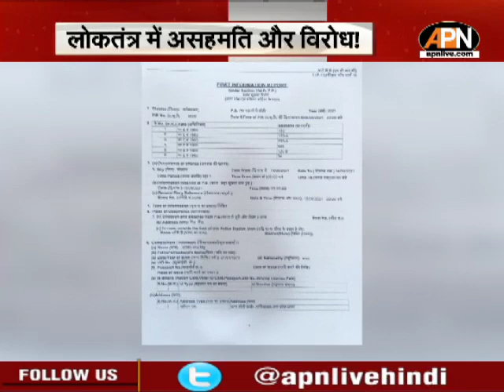एपीएन विशेष : लोकतंत्र में असहमति और विरोध । Sedition Law in India | Supreme Court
सुप्रीम कोर्ट ने राजद्रोह कानून को लेकर गंभीर सवाल उठाए हैं. भारत के मुख्यन्यायधीश एनवी रमना ने कहा है कि आजादी के पचहत्तर साल बाद भी जिस कानून को बनाए रखने की क्या वजह है जिसका इस्तेमाल महात्मा गांधी और बाल गंगाधर तिलक के खिलाफ किया गया है.